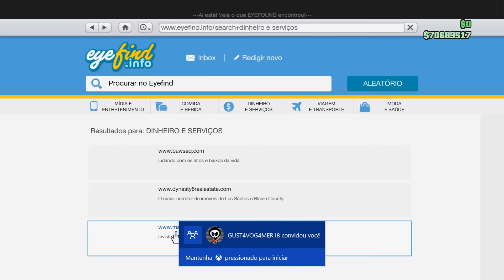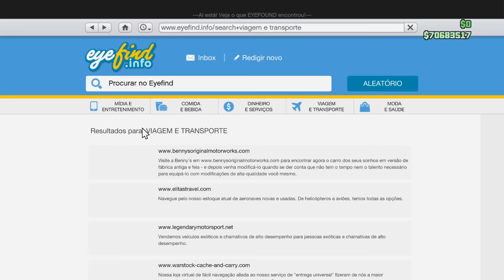GTA V ONLINE NOVA DLC DIA DOS NAMORADOS - TUNANDO NOVO CARRO ELEGANTE!! ALBANY ROOSEVELT VALOR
CONHEÇA O CANAL MEU E DE BOCA (Salada de frutas)

LINK DO COMANDO: (que vou chamando vocês para jogar comigo no XBOX One e PC)

Gameplay Comentada gta 5 online da nova dlc do dias dos namorados. Nesse vídeo irei tunar 100% do novo carro,ALBANY ROOSEVELT VALOR

gta online (gta v online)